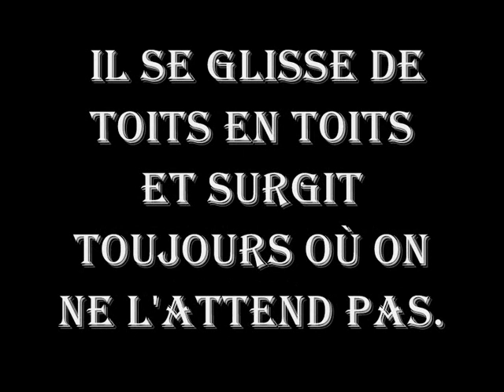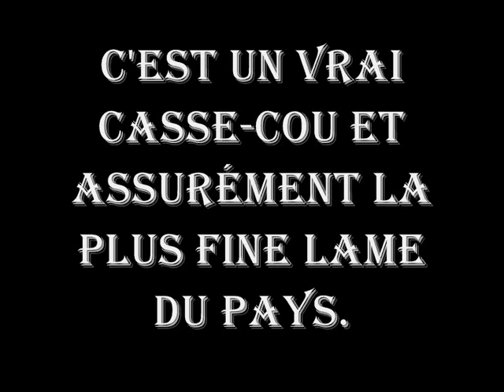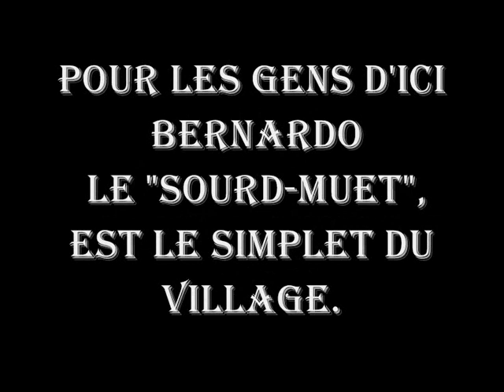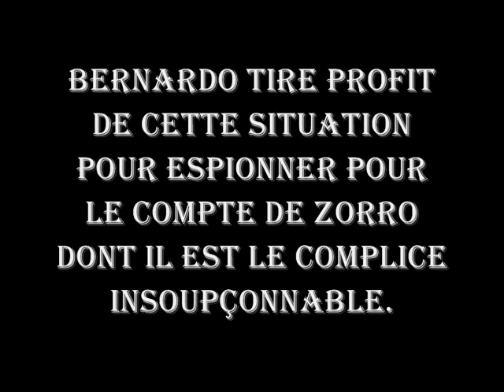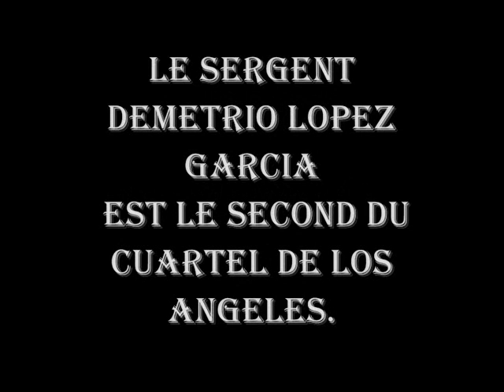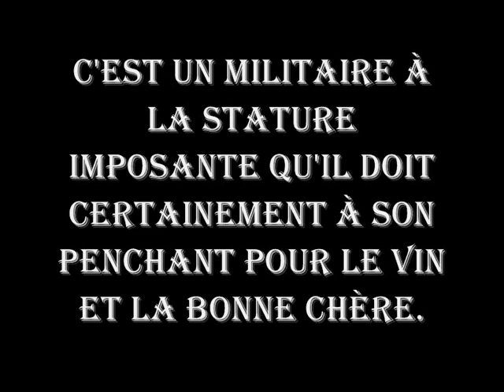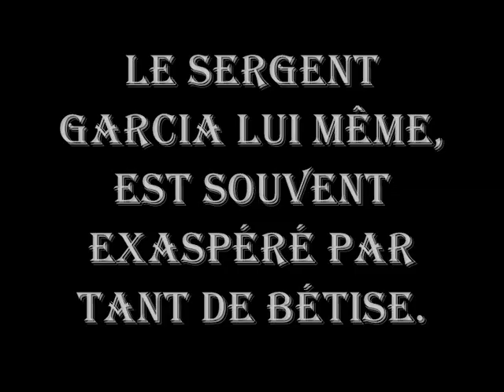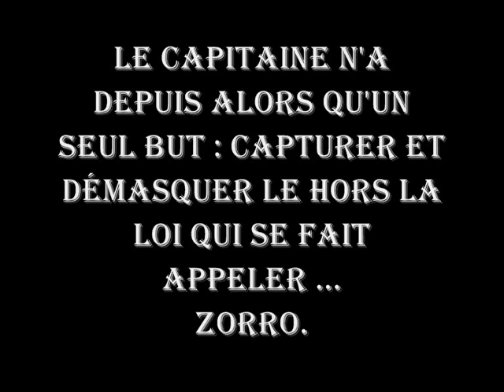ZORRO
L'action se déroule au début du xixe siècle à Los Angeles. Au retour d'Espagne où il faisait des études, don Diego de la Vega, fils du respectable notable don Alejandro de la Vega, décide de se faire justicier afin de prendre la défense des citoyens, et en particulier de son ami don Torres, emprisonné, face à la tyrannie exercée par la garnison aux ordres du commandant Monastorio. Aidé par son fidèle serviteur muet, Bernardo, et accompagné de son cheval Tornado, il se vêt entièrement de noir et se choisit un nom qu'il « signe à la pointe de l'épée, d'un Z qui veut dire Zorro ». Il ne perd pas une occasion de ridiculiser le sergent Demetrio López García, que le commandant lance à ses trousses.